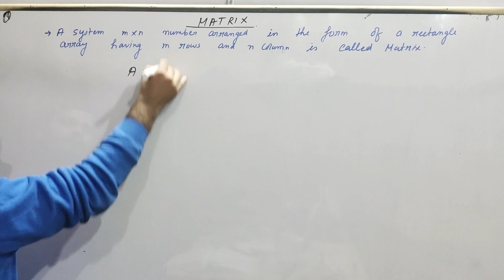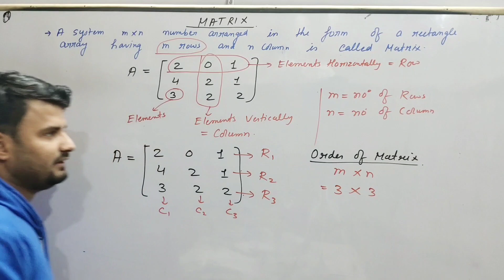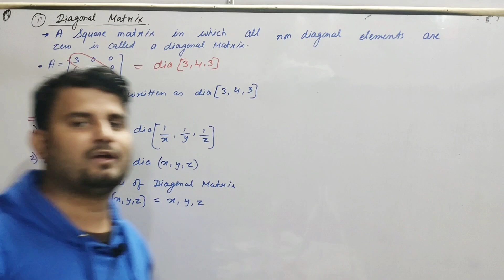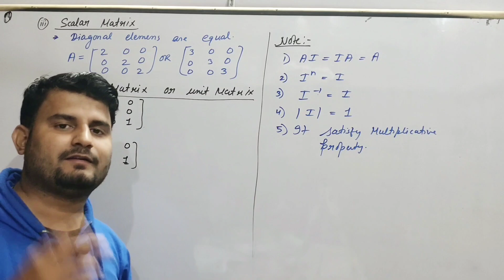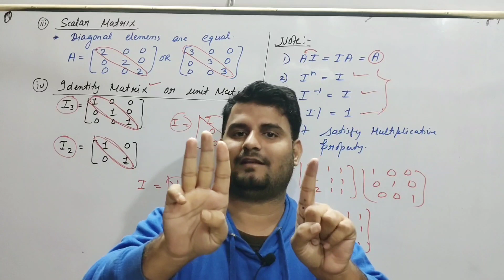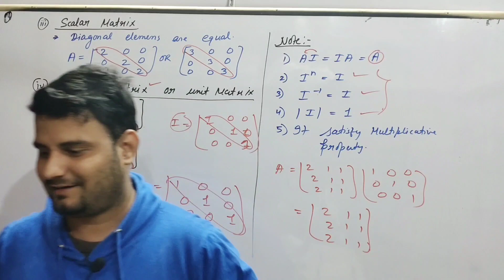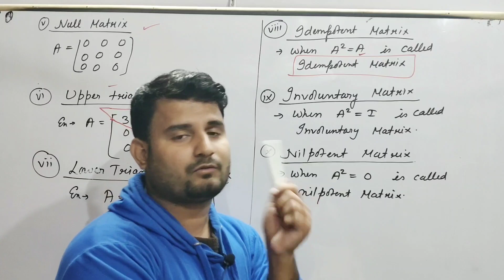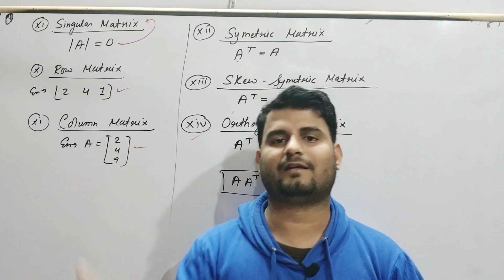Lec 2 | Types of Matrix | Matrices | Mathematics 1 JNTU Hyderabad (M1JNTUH) B.Tech 1st Year 1 Sem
Lec 2 | Basic | Matrices | Mathematics 1 JNTU Hyderabad (M1JNTUH)  B.Tech 1st Year 1 Sem